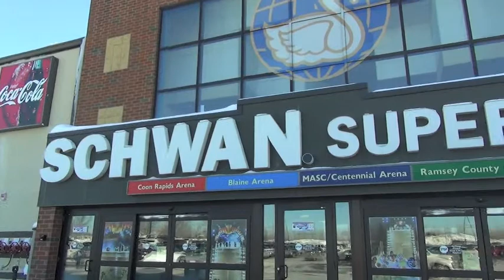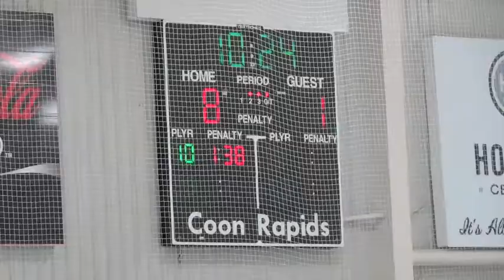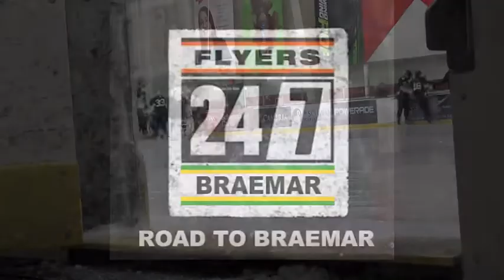Flyers 24:7 Episode 2 Regionals (filmed/edited by Austin Dale and Conor Deterding)